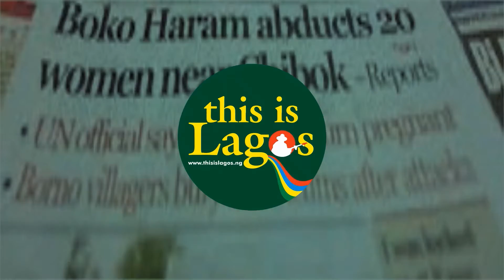Lagos police has a new spokesman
The IGP has announced a new PPRO for the Lagos command